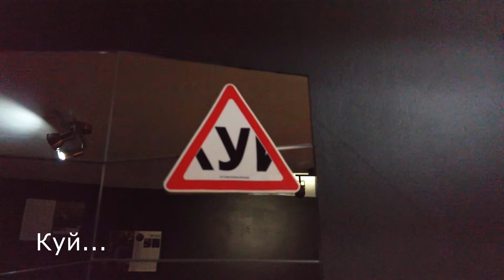Новая тату Дениса Rазумного от Владимира Ермака (18+)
Небольшой ролик про то, как Денис сделал (обновил) свою татуировку.